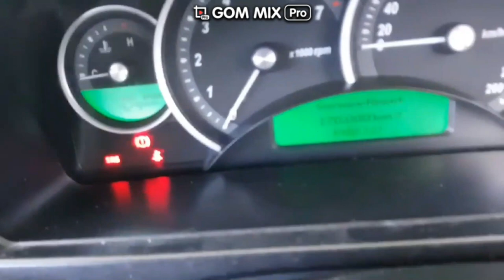HOLDEN OIL SERVICE RESET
HOW TO SET UP FOR OIL RESET.